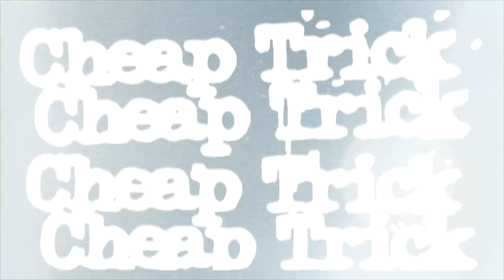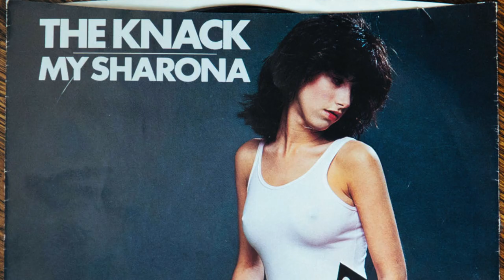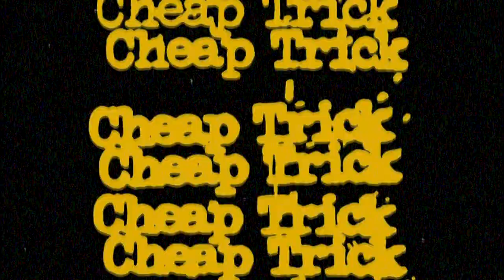Why Cheap Trick is America's GREATEST Rock Band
Join us on a musical journey to discover why Cheap Trick is hailed as America's GREATEST Rock Band! From their explosive debut in the 70s to their well-deserved induction into the Rock N Roll Hall of Fame, this band has proven time and time again why they are rock legends.

00:00 Introduction
00:47 Beginnings
01:15 Budokan!
01:40 Pre-Knack Superstars
02:11 Post-Knack Superheroes
03:06 Legends

Listen to Pop Rocks Radio on MixCloud!

Great books about Cheap Trick: